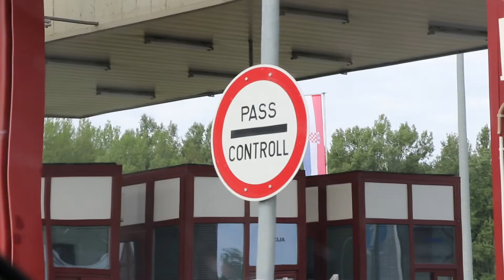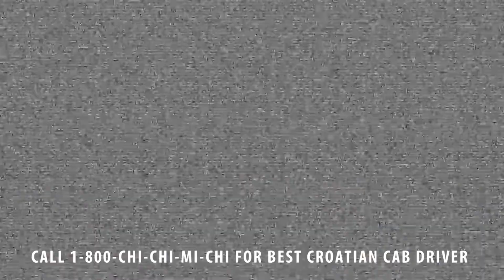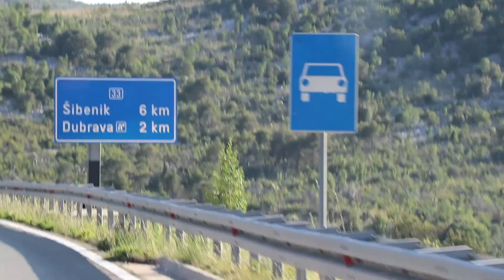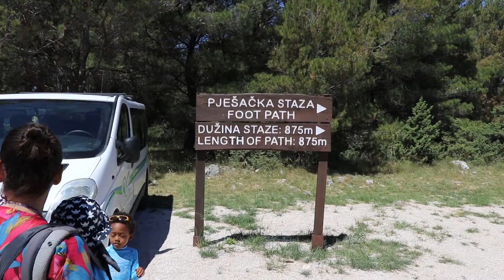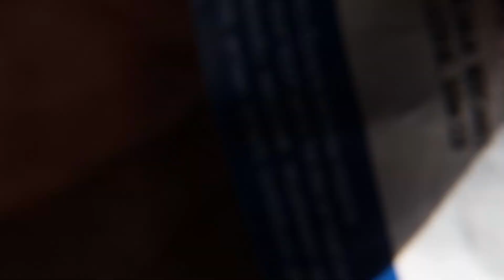Travel Journal Chapter Two: Chi Chi Mi Chi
For 4 weeks in June I traveled all around Europe with some of my friends. I decided to video journal the entire thing. This is the second chapter of those journals!

While visiting Croatia we experienced some...interesting things: beautiful mountains, old Croatian men with a penchant for alcohol, wild beach parties, historic fortresses, scenic national parks, and raging waterfalls. Croatia was absolutely captivating!

This is my first ever attempt at making a vlog/video journal/ whatever you want to call this and I had a great time making it! The idea behind these videos is to literally be a visual journal; imagine a handwritten notebook filled with doodles in the margins, pictures like a scrapbook, and anecdotes from the trip along with the dumb ideas I get in my head. Hopefully, they turned out ok.